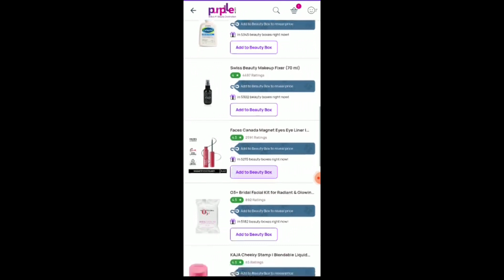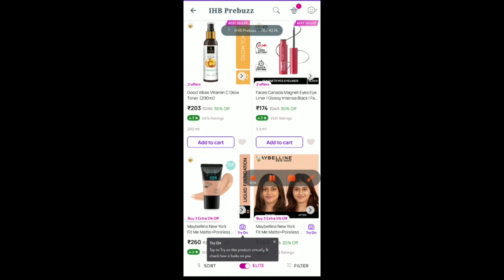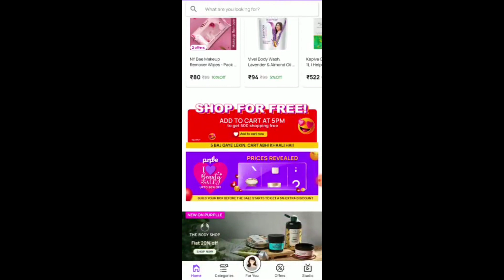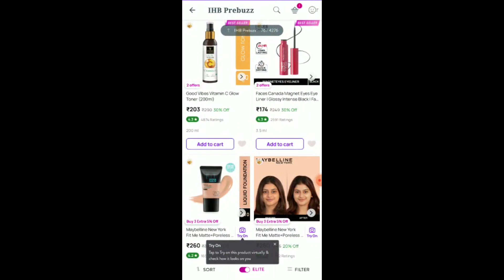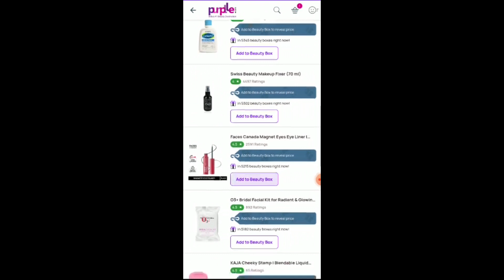purplle 500 off coupon code hidden trick🥰GIVE AWAY🥰2nd Video Rules🥰 loot offer today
❤️ PARTICIPATE NOW❤️

loot offer today 500 Coupon code product Review Free Product's today loot 20 January 2023

💥 ELITE MEMBER SHIP PURCHASE LINK 💥

Use my Code "652EV7C" and get straight 10% off on joining Elite Membership.

(Special CODE) 652EV7C👈✔️

💥Nybae Nose Strips pack off 4 💥

NY Bae Rose Nose Strip - Pack Of 4 | Enriched with Aloe Vera & Rose Extract | Removes Blackheads | Deep Cleansing | Removes Oil & Dirt

💥Faces Nail polish 💅

Faces canada Ultime Pro Splash Nail Enamel I Quick-drying I Longlasting I Chip-defiant I Smooth application I Twinkle 36 5ml

Search Terms.

purplle Haul
purplle
purplle makeup Haul
purplle 9rs sale
purplle app se shopping kaise kare
purplle coupon code
purplle lipstick review
purplle 9 rupees
purplle Haul
purple elite membership coupon code refer band system
purple eye makeup
purple eyeshadow tutorial
purple dress makeup
purple makeup
purple suit makeup
purple dress bridal makeup
purple hearts
purple hearts trailer

myglamm
myglamm offer
myglamm loot offer today
myglamm loot
myglamm today offer
loot offer
my glam
my glamm
myglamm offers
myglamm foundation palette
myglamm lipstick
Myglam
offer today
zey Beauty
loot
myglamm makeup
myglamm review
myglamm spotlight illuminating liquid highlights
myglamm survey
offers